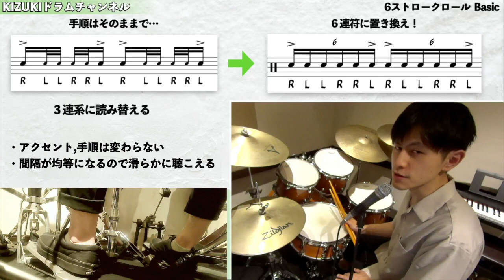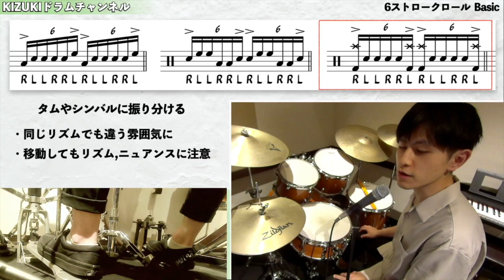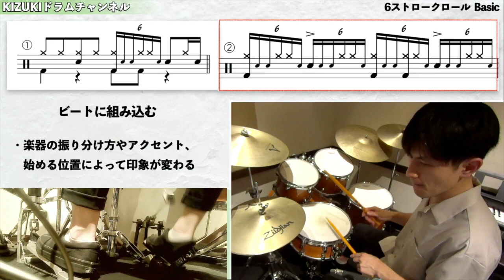6ストロークロール 基本編 / Basic 6 Stroke Roll 【ドラム】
動画で使用している譜面はBaseショップにて販売しています。

スネアドラム基本ルーディメントのひとつでもあり、とても使いやすい６ストロークロールをご紹介しています。

＊毎週音楽の事をお届け＊
【無料メールマガジン】

ジャズドラムをもっと楽しく！｢Jazz Drum Lab.｣

投げ銭サポートも承っております！